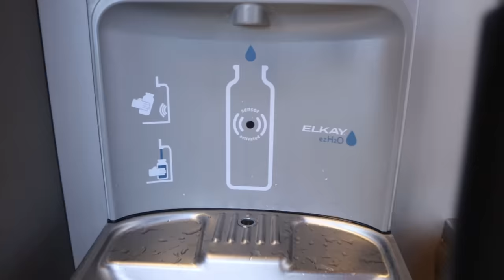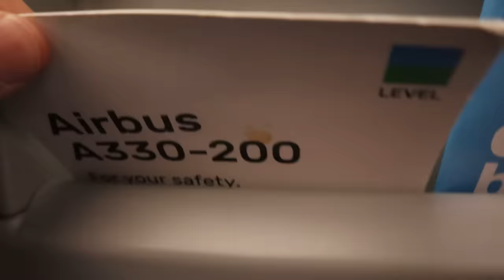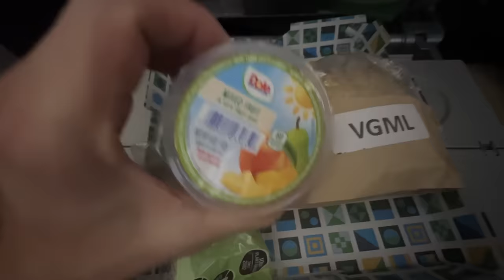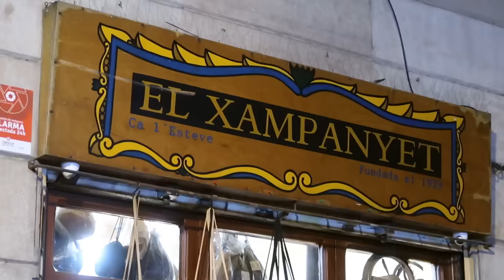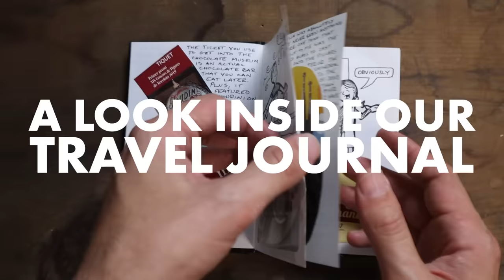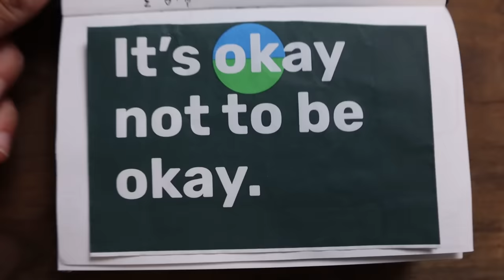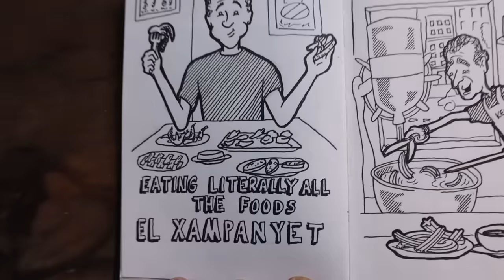BARCELONA - ✨ One Suitcase: Spain - Episode 1 ✨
BARCELONA - ✨ One Suitcase: Spain - Episode 1 ✨ We fly economy from LAX to Barcelona, Spain on a LEVEL flight, by Iberia Airline. We eat at El Xampanyet in the Gothic Quarter and share our first impressions of Spain!